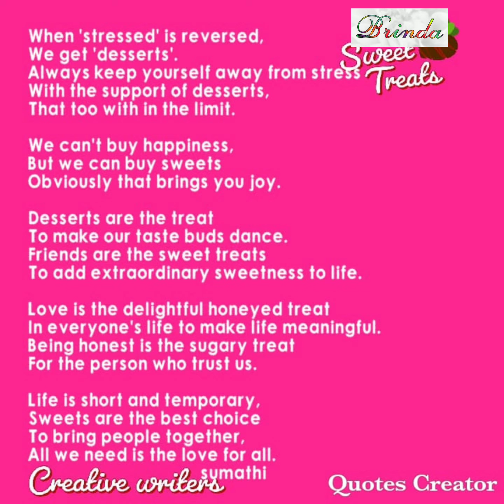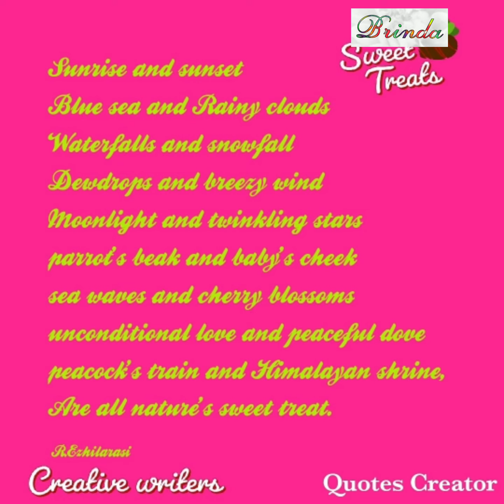Creative writers Sweet treats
Creative writers  Sweet treats ‎@BRINDA   credit Music